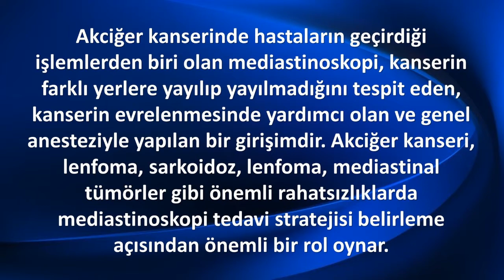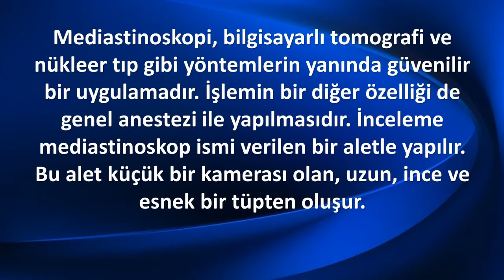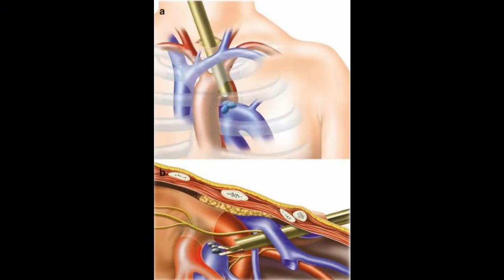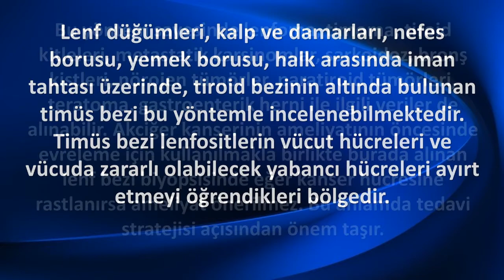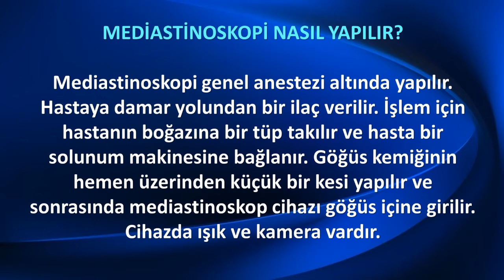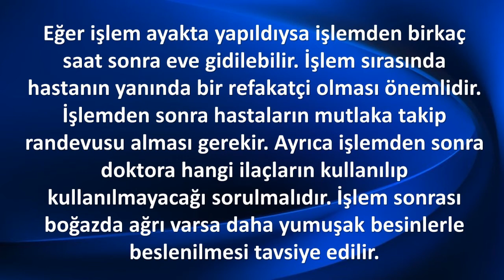MEDİASTİNOSKOPİ NEDİR? NE ZAMAN, NE İÇİN UYGULANIR?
Akciğer kanserinde hastaların geçirdiği işlemlerden biri olan mediastinoskopi, kanserin farklı yerlere yayılıp yayılmadığını tespit eden, kanserin evrelenmesinde yardımcı olan ve genel anesteziyle yapılan bir girişimdir. Akciğer kanseri, lenfoma, sarkoidoz, lenfoma, mediastinal tümörler gibi önemli rahatsızlıklarda mediastinoskopi tedavi stratejisi belirleme açısından önemli bir rol oynar.